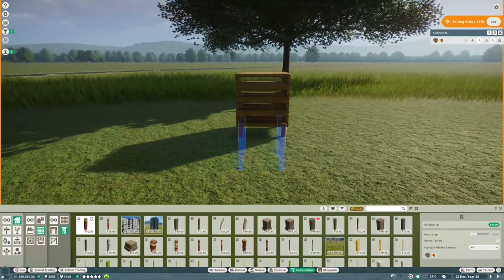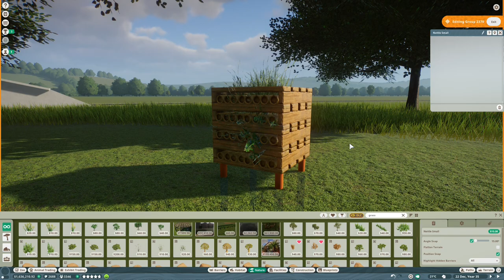Bug Hotels ¦ Tekton Zoo ¦ Planet Zoo franchise mode ¦ Ep. 15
Planet Zoo ¦ Welcome to Tekton Zoo! A Modernist, city zoo built in the franchise mode of Planet Zoo. In this little bonus episode inspired by Yorkshire Wildlife Park, we build some Bug Hotels.

The Bug Hotel is available to download on the Steam Workshop

Tekton Zoo is inspired by the work of the Tecton architectural group, designers of the Penguin Pool at London Zoo along with Whipsnade Safari Park & Dudley Zoo.

The workshop items used in the zoo along with a selection of the zoo's buildings are available

Check out some of my favourite YouTubers for Planet Zoo & Jurassic World Evolution 2 : DeLadySigner, RubleTrillions, Masked Bandit, Mike Sheets, Rudi Rennkamel, Iben & Evolution Square.